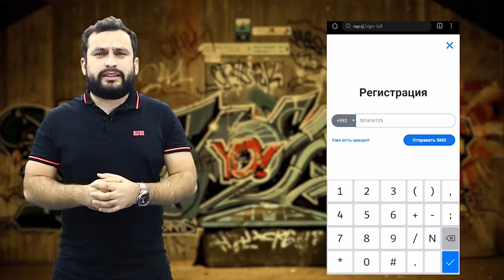Ҷанги Alone vs. Monteliano ва БАҲСИ Судяҳо бо РЭПЕРО / Мизи РЭП #1 (RAP.TJ)